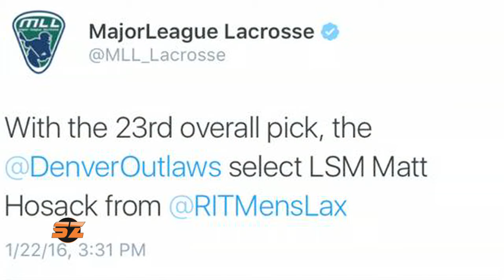RIT Men's Lacrosse: Matt Hossack